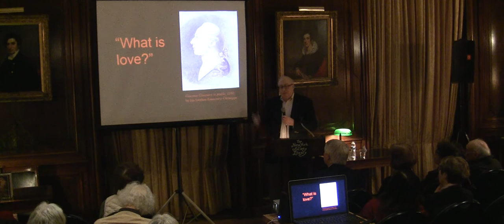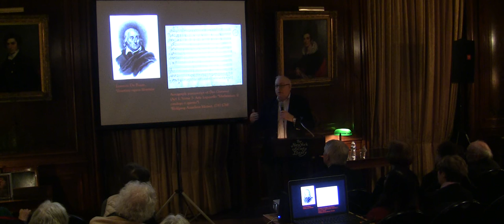NYSL: Laurence Bergreen, Casanova: The World of a Seductive Genius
The New York Society Library presents Laurence Bergreen, Casanova: The World of a Seductive Genius.

Today, “Casanova” is a synonym for “great lover,” yet the real story of this remarkable figure is little known. Giacomo Casanova was raised by his maternal grandmother, an illiterate peasant. His birthplace, Venice, was a republic in decline, reputedly the most debauched city in Europe. Casanova would add to its reputation. Over the course of his lifetime, he claimed to have seduced more than 100 women, among them married women, young women in convents, girls just barely in their teens, and his own illegitimate daughter.
Casanova came of age in a Venice filled with spies and informers. Naturally brilliant, he was intellectually curious and read forbidden books, for which he was jailed. He staged a dramatic escape from Venice’s notorious prison, the only person known to have done so. Fleeing to France, he invented the national lottery that still exists to this day. He crisscrossed Europe, landing for a while in St. Petersburg, where he was admitted to the court of Catherine the Great. He corresponded with Voltaire and met Mozart and Lorenzo da Ponte—assisting them as they composed the timeless opera Don Giovanni. And he wrote what many consider the greatest memoir of the era, the 12-volume Story of My Life.
A figure straight out of a Henry Fielding novel—erotic, brilliant, impulsive, and desperate for recognition—Casanova was a self-destructive genius. This witty, roisterous biography exposes his astonishing life in rich, intimate detail. At the same time, it is a dazzling portrait of eighteenth-century Europe from serving girls to kings and courtiers. Esteemed biographer Laurence Bergreen brings a sensual world vividly alive in this irresistible book.
Laurence Bergreen is an award-winning biographer and historian. His books have been translated into twenty-five languages worldwide. Among his works are biographies of Christopher Columbus, Marco Polo, Ferdinand Magellan, Louis Armstrong, Al Capone, and Irving Berlin.